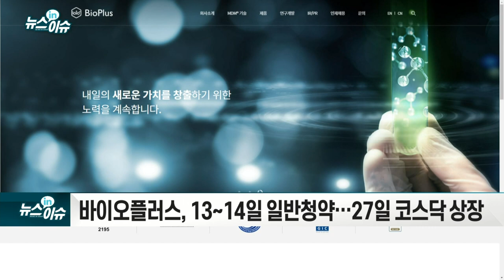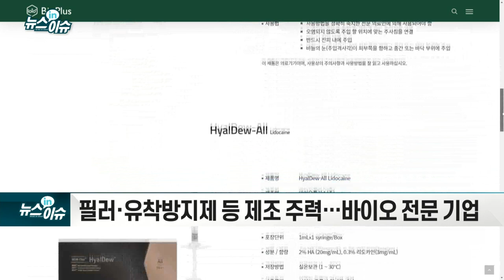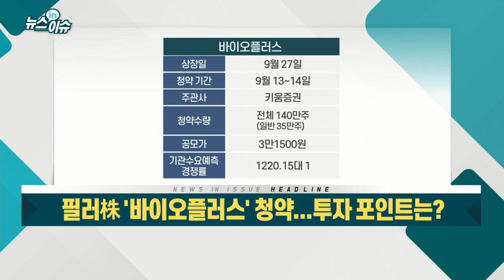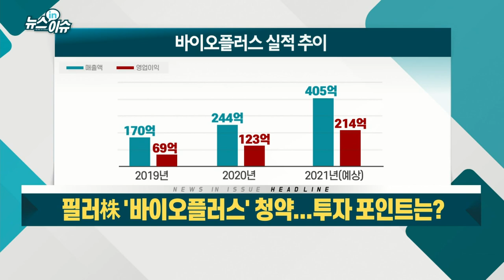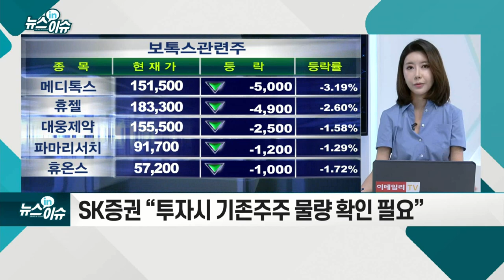필러株 '바이오플러스' 청약... 투자 포인트는?_기업IN이슈 (20210913)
바이오플러스, 13~14일 일반청약… 27일 코스닥 상장
- 필러·유착방지제 등 제조 주력… 바이오 전문 기업
- 수요예측 의무보유확약 비율 저조… 유통 가능 물량 50.05% 유의
- 핵심 특허 ‘MDM 테크’ 보유… 기존 필러 부작용 보완
- 중국 합자법인 설립… 글로벌 영역 확대 발판 마련
- 공모자금 연구개발·시설투자에 사용
- 흥국證 “기술 확장성 주목”… 제품 다양화 기대
- SK증권 “투자 시 기존 주주 물량 확인 필요”